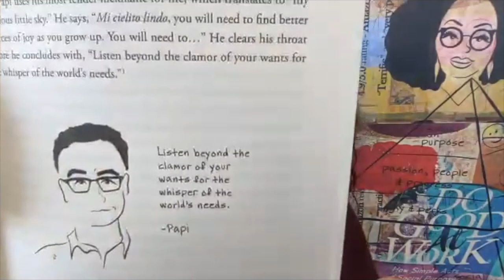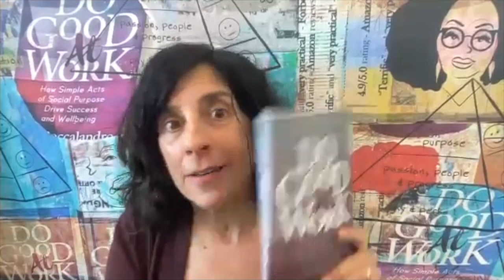Creating Purpose-Driven Companies with Author and Corporate Purpose Advisor Bea Boccalandro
cityCURRENT Host, Andrew Bartolotta, sits down with Bea Boccalandro, author of "Do Good at Work: How Simple Acts of Social Purpose Drive Success and Wellbeing".

As founder and president of the global purpose advisory firm, VeraWorks, Bea has two decades of experience helping businesses make customer interactions more human, products more inclusive, operations more environmentally sustainable, marketing more charitable or otherwise make work more meaningful. Her clients include Aetna, Bank of America, Disney, Eventbrite, FedEx, HP, John Hancock, IBM, Levi’s, PwC, TOMS Shoes, Toyota and Western Digital. Her work has been featured in popular business media such as FOX TV, Business Digest, Forbes and Harvard Business Review – as well as in specialized academic publications. Bea also has 15 years of experience teaching corporate social purpose and corporate social responsibility (CSR) at Georgetown University, Boston College and the University of Nevada, Las Vegas.